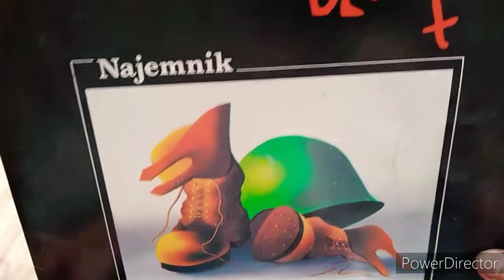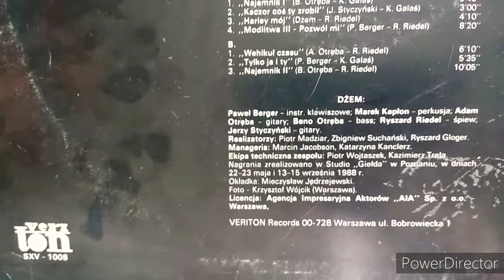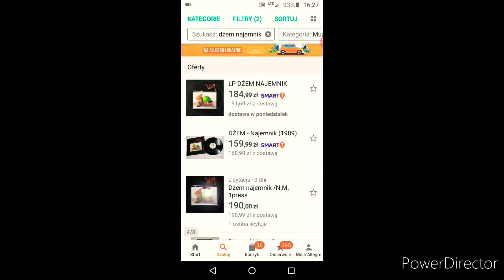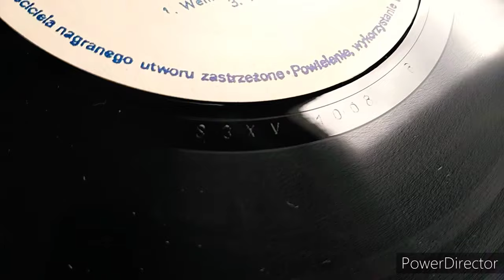Kultowa grupa Dżem. Moja kolekcja płyt winylowych